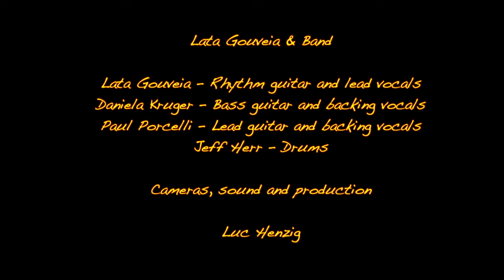Lata Gouveia & Band: The rehearsals for the After Work Concerts @ d’Coque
D’Coque and tuneyoursound.com have teamed up for a series of After Work Concerts @ d’Coque. To make this a special happening we invited the bands to pick some instruments from the TYS Guitar Collection. Each band can choose 3 guitars. Those guitars will be displayed at the Coque prior to the concerts.

The visit to tuneyoursound.com was the occasion to follow the bands in the quest for their favorites and to hear them try out those guitars for the first time. Nothing was really planned and the rehearsals just happened on the spot.

The following bands will play at the first After Work Concerts @ d’Coque:

Crossroads on May 31th, 2016 at 19:00

Paolo Simoes & Band on June 1st, 2016 at 19:00

Lata Gouveia & Band on June 2nd, 2016 at 19:00

Lata Gouveia & Band are:

Lata Gouveia – Rhythm guitar and lead vocals
Daniela Kruger – Bass guitar and backing vocals
Paul Porcelli – Lead guitar and backing vocals
Jeff Herr – Drums